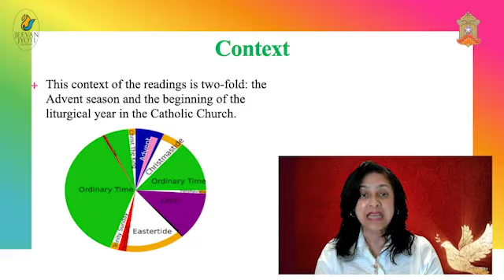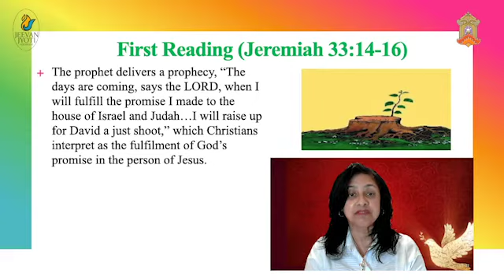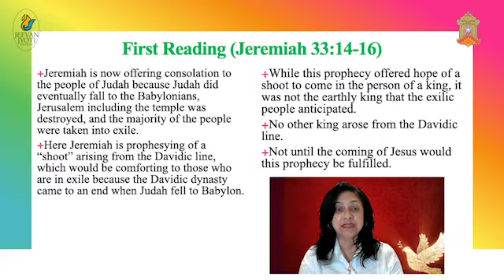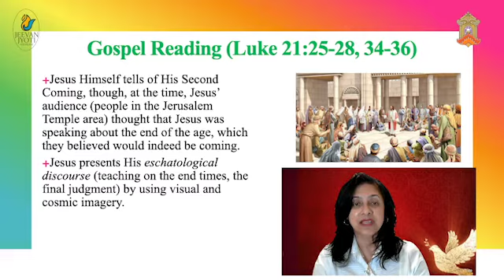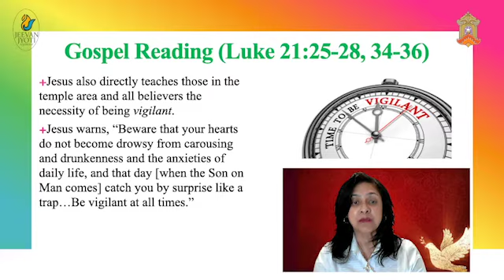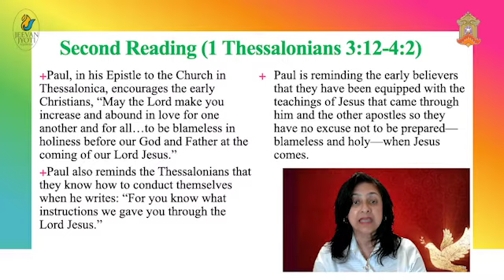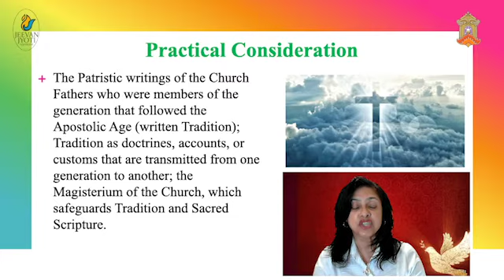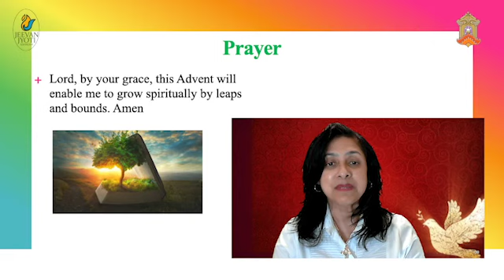Burning Bush Encounters | Adeline Jean |Sunday Mass Reflections | 11-28-21